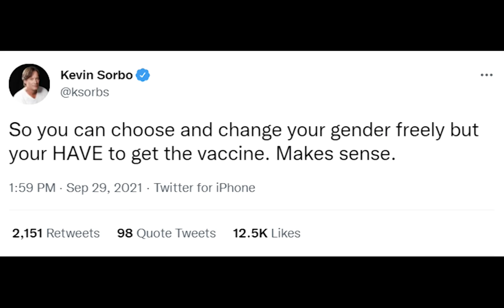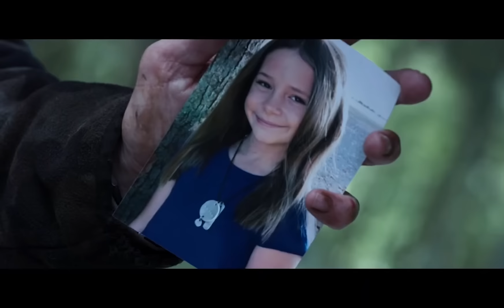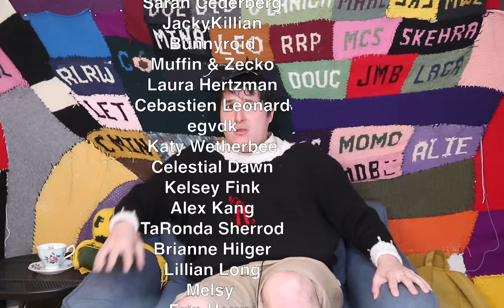This Pro-Gun Christian Movie Made Me Lose Faith In Humanity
Chapters

00:00:00 Thank You, Ashley
00:02:44 Intro
00:03:37 Losing Faith
00:07:40 Happy Birthday
00:18:00 Riots Begin
00:22:48 Shootout At Kevin Sorbo’s House
00:28:18 New Normal
00:34:46 What’s In The Box?
00:42:37 Mixed Messages
00:47:49 Conclusion
00:55:34 Thumbnail/Patrons